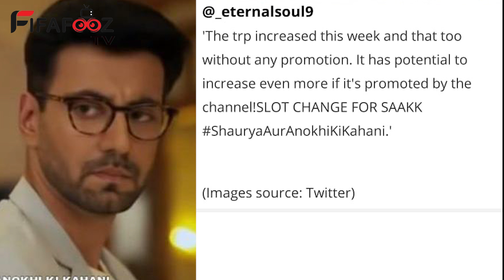Shocking !! Shourya ar Anokhi ki kahani to go off air in this Month !!